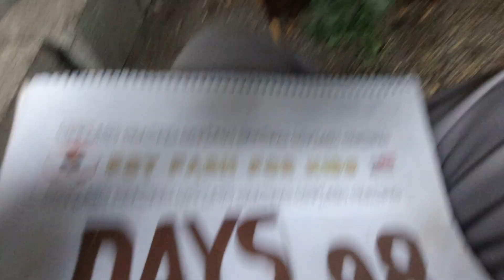Rhode Island Red Chicken Breed how to feed chicken DAY 98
History
The Rhode Island Red was bred in Rhode Island and Massachusetts in the second half of the nineteenth century, by selective breeding of birds of Oriental origin such as the Cochin, Java, Malay and Shanghai with brown Leghorn birds from Italy. The characteristic deep red plumage derived from the Malay. The State of Rhode Island celebrated the centenary of the breed in 1954, when the Rhode Island Red Monument was raised at the William Tripp farm, in Little Compton, Rhode Island.

The name of the breed is ascribed either to Isaac Champlin Wilbour of Little Compton at an unknown date, or to a Mr. Jenny of the Southern Massachusetts Poultry Association in 1879 or 1880. In 1891 Nathaniel Borden Aldrich exhibited some as "Golden Buffs" in Rhode Island and in Philadelphia; they were first exhibited under the present name in 1895. They were previously also known as "John Macomber fowls" or "Tripp fowls."

The first breed standard was drawn up in 1898, and was approved by the American Rhode Island Red Club in Boston in 1901; the single-comb variety was admitted to the Standard of Perfection of the American Poultry Association in 1904 and the rose-comb in 1906. In 1925, the Rhode Island Red Club of America donated funds for a monument to the Rhode Island Red in Adamsville, and the monument is now on the National Register of Historic Places. Another monument was erected by the state in 1988 commemorating the farmers who grew them commercially in Little Compton; it is located about a mile south of Adamsville
(”)__(”) Hi bro Welcome    :)
Natural sound...